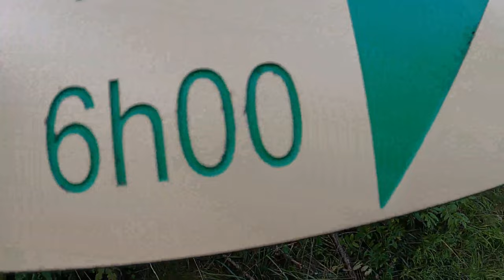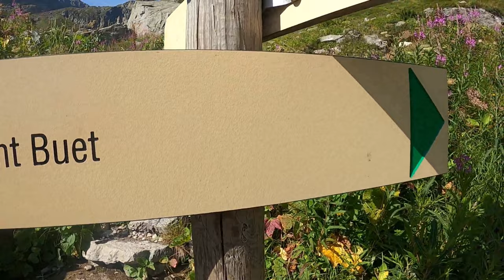L'ascension du Mont Buet mon premier 3000 // Le Mont Blanc des Dames // Vallorcine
Le Buet à partir de Vallorcine

A plus de 3000 mètres d'altitude, un magnifique belvédère sur les Aiguilles Rouges et le Massif du Mont Blanc.

Une randonnée longue et exigeante, qui se déroule dans un cadre sauvage et offre de superbes panoramas.